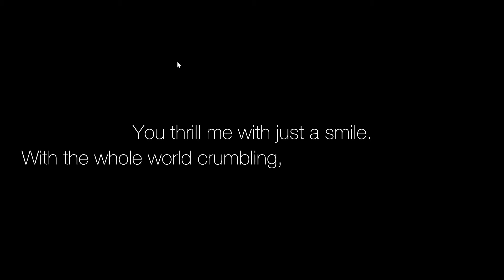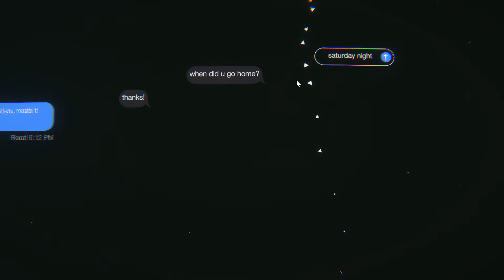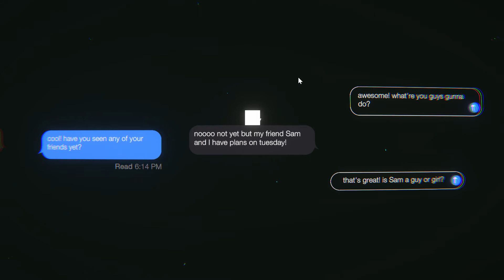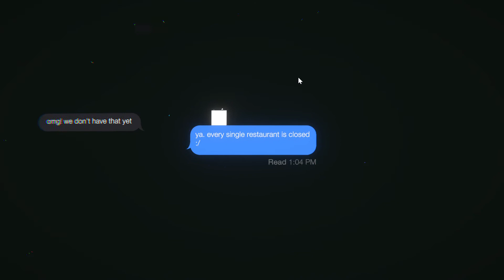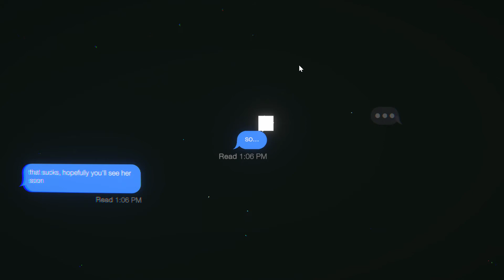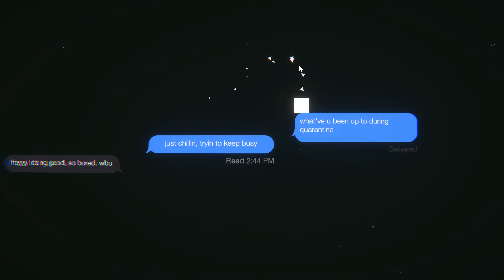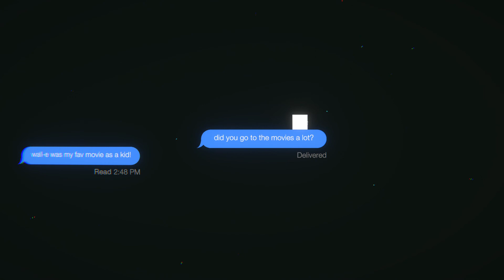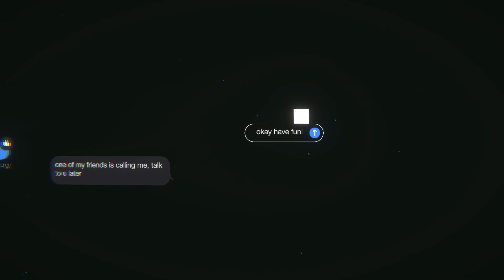Sooooo I got left on read... or did I???? Ep1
Add me on steam and let's play together: Zareena_Hybrid

My links